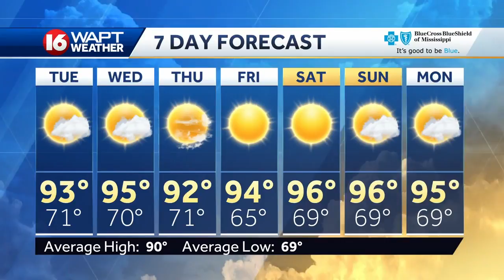Wake Up Weather